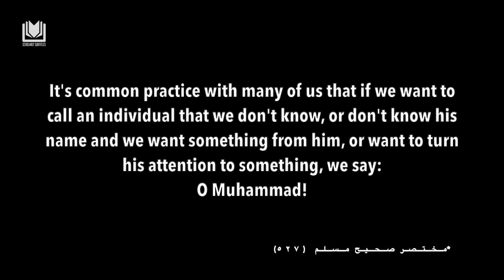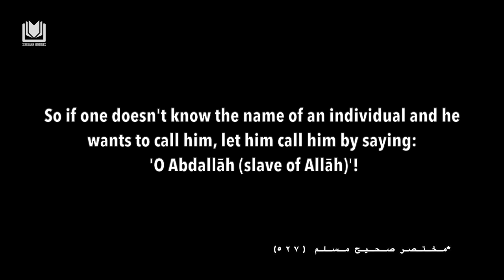Addressing One We Don't Know by Saying: Yā Muhammad! Shaykh Abdurrazzāq al-Badr حفظه الله